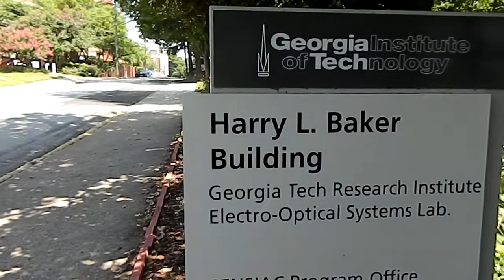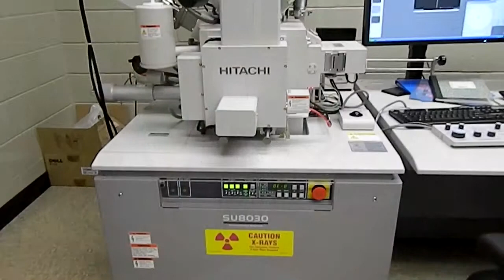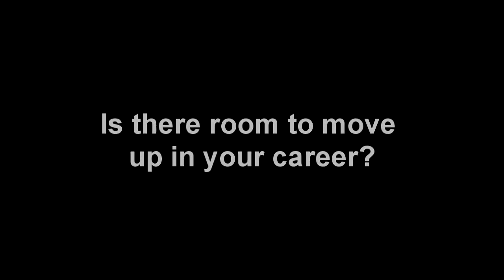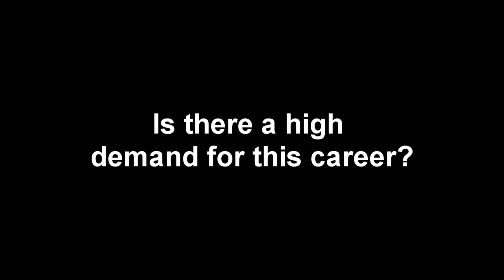STEM Job: Research Scientist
Meet Dr. Lisa Detter-Hoskin, a principal research scientist at the Georgia Tech Research Institute, who enjoys her work in the materials analysis lab.